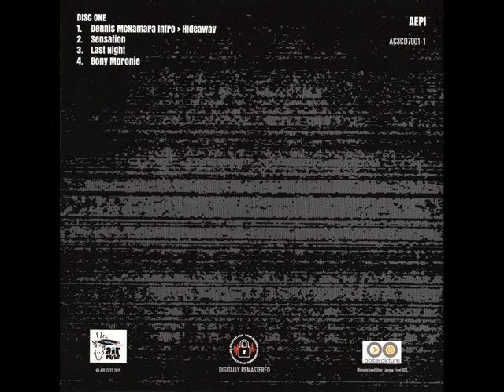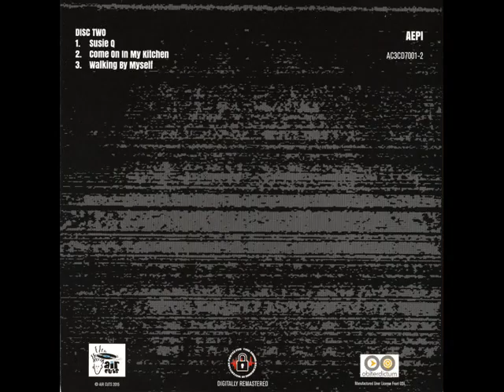Johnny Winter - My Father's Place, Old Roslyn (2015)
CD 1:
01. Hideaway (20:12)
02. Sensation (15:22)
03. Last Night (18:39)
04. Bony Moronie (20:37)

CD 2:
01. Susie Q (22:51)
02. Come On In My Kitchen (24:06)
03. Walking By Myself (14:35)

CD 3:
01. Wipe Out: Drums (10:56)
02. Wipe Out (Reprise) (2:03)
03. Rave On (4:00)
04. Every Day I Have The Blues (13:31)
05. Country Blues Medley: Mississippi Blues/Kind Hearted Woman/Me & The Dev (31:02)
06. Wlir Credits And Announcements (2:14)